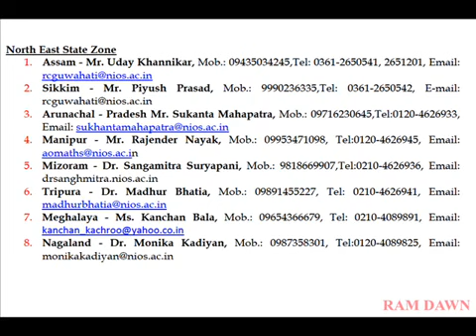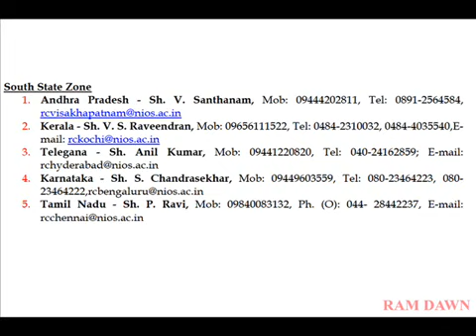227. Refund Money from NIOS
Contact with your state co-ordinator, he will guide you